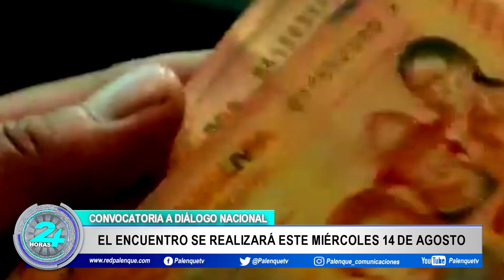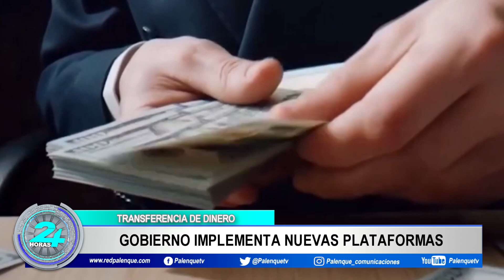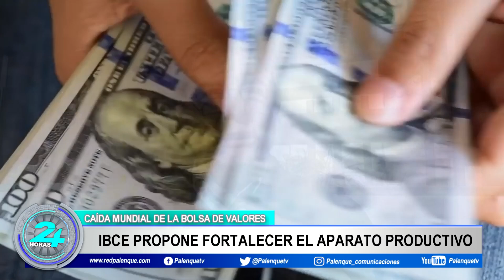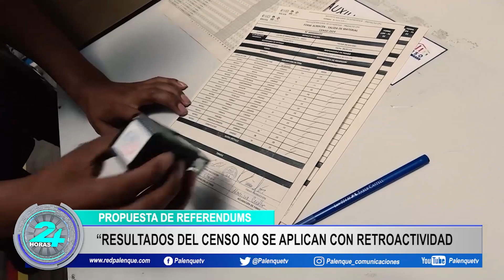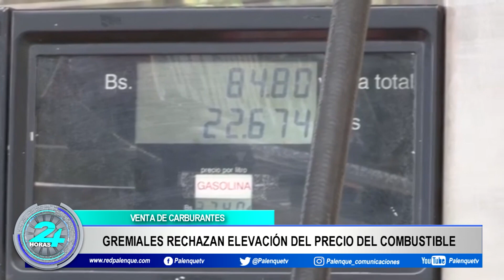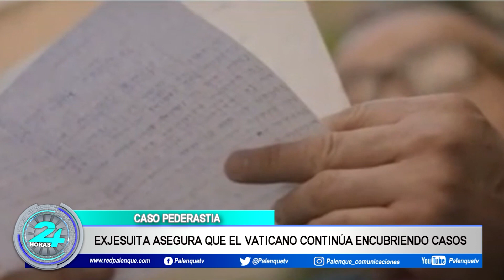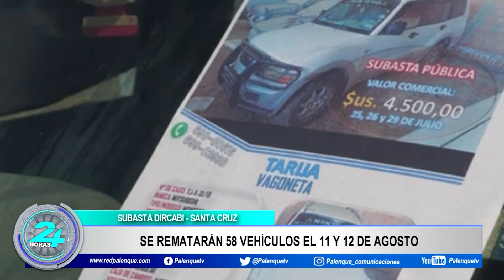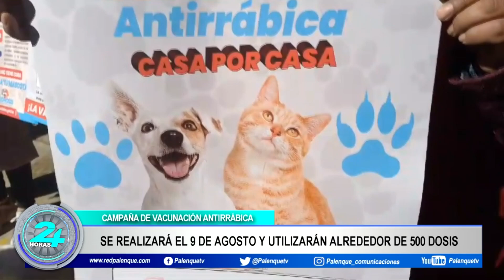NOTICIAS DE BOLIVIA 8 DE AGOSTO